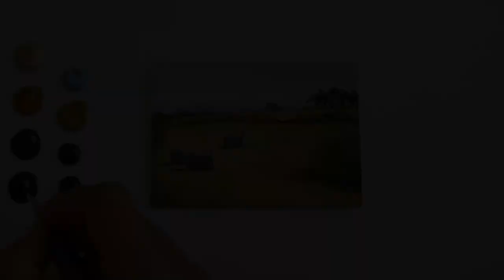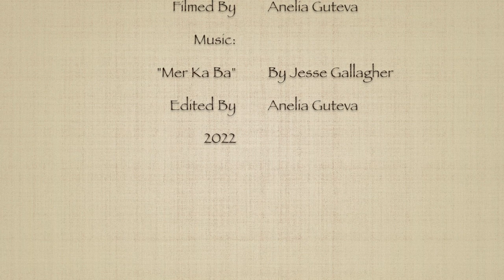The Sea And The Farm Miniature Acrylic Countryside Painting With Hay Bales